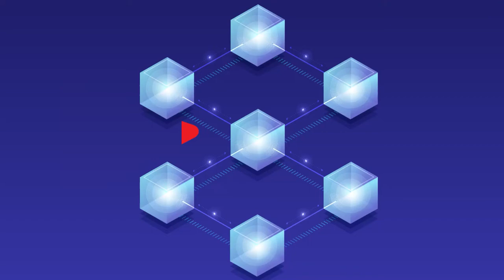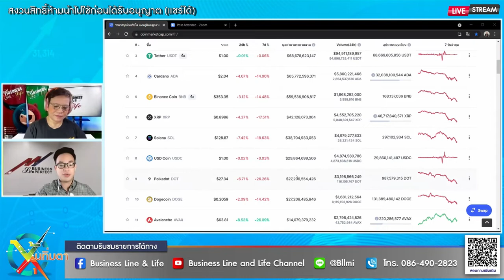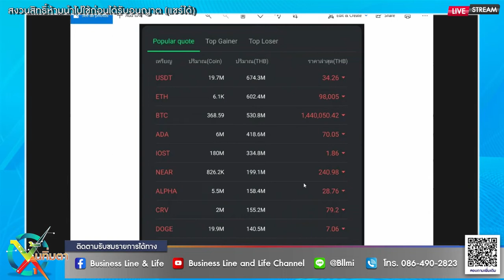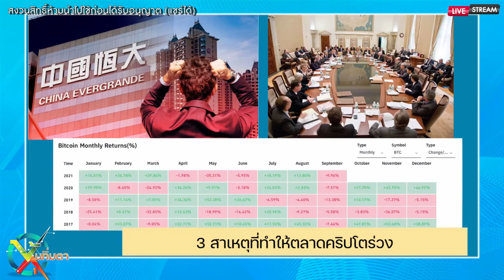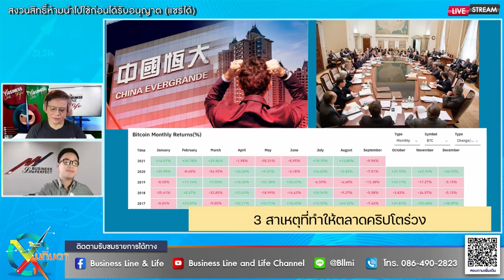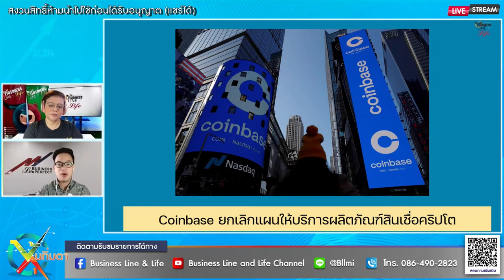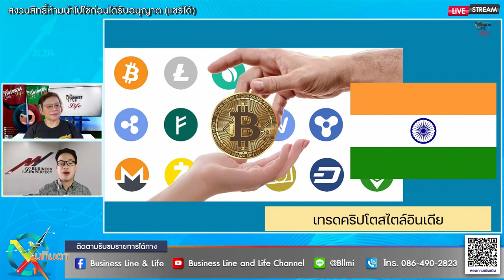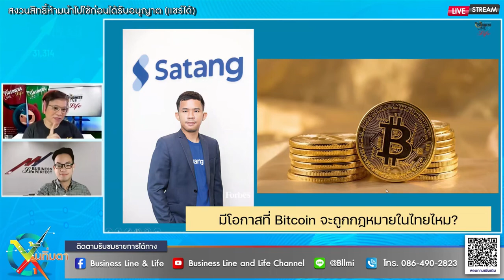Crypto Gossip EP.84 (22-09-64)